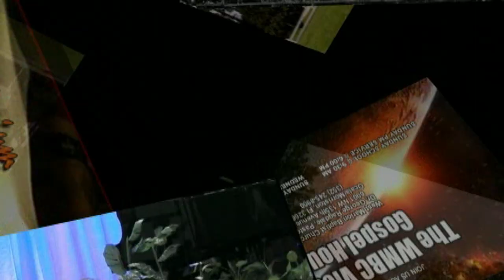TRANSFORMING TRIALS, James 1:1-4